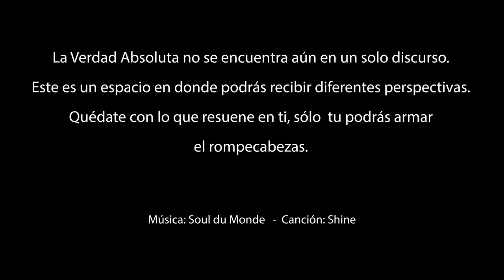P69 Expedición a la Tierra Hueca | Marcelo Martorelli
En este episodio Marcelo nos relata su vivencia como uno de los organizadores de la primera expedición civil al mundo intraterreno y todos los contratiempos nada casuales a los que se enfrentaron. También nos ilustra en las 5 claves del despertar de la conciencia, fruto de su auto observación por más de 40 años.

-Adquiere el Evento "Como Salir de La Matrix" con Arlequín, Karles Toráh y Robert Martinez en Ciudad de México con casi 5 horas de Información SIN Censura aquí:

Cada Sábado 9 pm un nuevo capítulo !!

Gracias Infinitas!